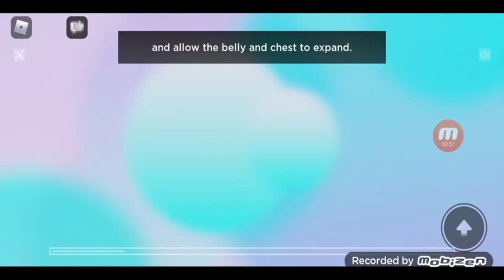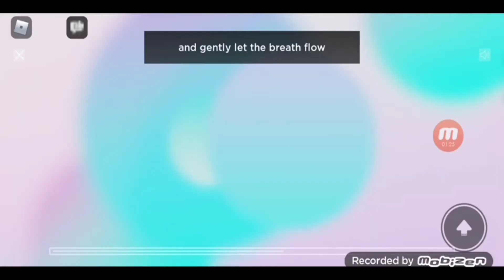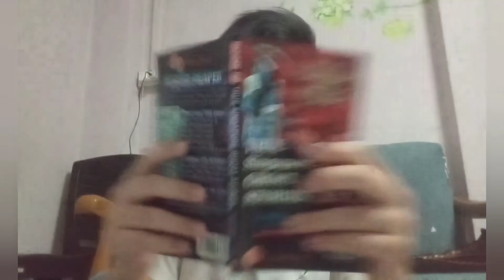When you play the ALO event in roblox